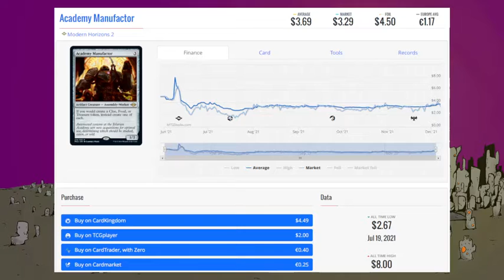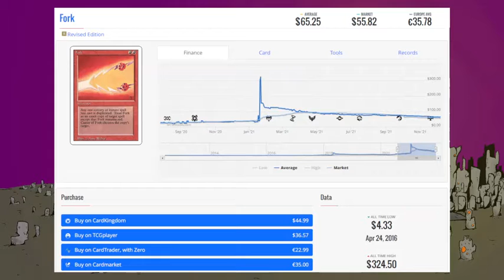MtG Cabal Cast Episode 162 - Holidays at the LGS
The "holiday season" can present a number of opportunities at the LGS level regardless of the size of the store and the length of time they've been established. We decided that we would leverage our collective knowledge and discuss what actually goes into making the "holiday season" possible.

Via sourced questions, we break down everything from "when do you first start discussing strategy" to "when do you stop ordering from distro" to give you a glimpse into what it's like to experience the holidays from the LGS point of view.